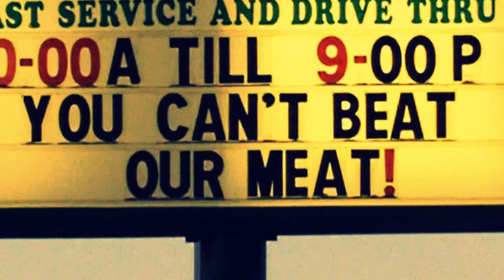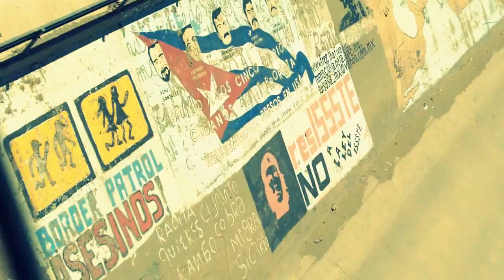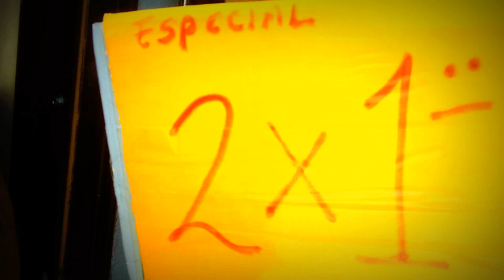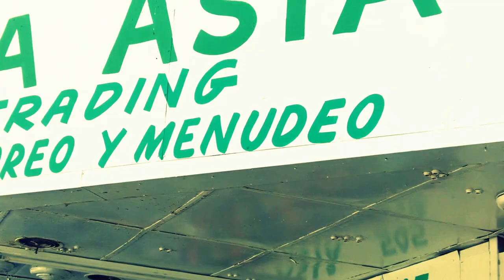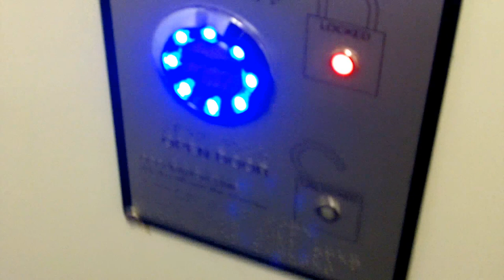"Bubba" Goes to the Mexican Border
Clips of Bubba taking a road trip to the US/Mexican Border in search of a great deal on socks (he was recovering from the prescription drug chantix while recording this video). Starring Scott La Rock and the many good shop owners and people of downtown El Paso and Juarez, Mexico. Special thanks to the US Border Patrol, Homeland Security Officers, the Mexican Federal Policia, and the citizens/shop owners of El Paso and Juarez for all being such great sports.

NOTE: This video is for entertainment only.  Use Caution when visiting areas of Mexico outside of resorts. There are currently 50-60 kidnappings every day and over 10,000 drug-related murders in Mexico every year.  Enjoy the video and have a great day - Viva la Bubba-Life!